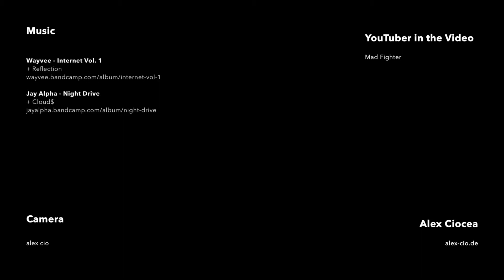DECKENTASCHE und URBANCROCHETING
In der heutigen Ausgabe habe ich mir professionellen Rat von einer Fachfrau geholt! Da meine Decke nicht mehr in meinen Rucksack passt, wollte ich probieren die Decke zur Tasche zu machen. Da ich aber selbst nicht genau wusste wie ich es hinbekomme und auch noch einige andere Fragen zu einem Projekt hatte, habe ich Fachgeschäft in meiner Nähe aufgesucht:
Wollwelt in der Wodanstr. 9, 90461 Nürnberg

Hier habe ich sehr freundlich erklärt bekommen wie man das machen könnte und auch zu einem Projekt etwas Infos erhalten das ich demnächst filmen möchte. Neben dem habe ich auch erfahren, dass der Laden ein Projekt hat, bei dem Kindermützen für das Südklinikum in Nürnberg und für die Uni Erlangen von freiwilligen gehäkelt werden. Das hört sich ganz danach an als müsste ich demnächst wieder mal vorbeikommen und das Projekt mit einigen Mützen unterstützen!

Außerdem habe ich noch in der Dr.-Kurt-Schumacher-Straße 16, 90402 Nürnberg, den Oxfam Shop besucht, bei dem ich mich mal wieder mit etwas Wolle eindecken konnte um in der Stadt weiterhäkeln zu können!

Heute war ich zum häkeln in der Breiten Gasse in Nürnberg die meistens sehr belebt ist. Dort habe ich auch einige Leute kennengelernt, unter anderem auch einen YouTuber aus der Region namens Mad Fighter!

YouTuber im Video

YouTuber im Video

PZA - BETTA FISH IN THE EMPORIUM
+ PKMN GO

Jay Alpha - Night Drive
+ Cloud$

Equipment

iMovie ( Editing tool )
Instagram ( Design tool )
Sketch App ( Design tool )

Ihr findet cool was ich mache und wollt mich supporten?

I am called #Alexandru Ciocea but people also call me just Cio or Alex. Alex Cio or Alex Ciocea is also another variation of the names people give me!